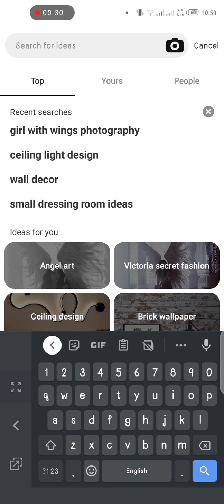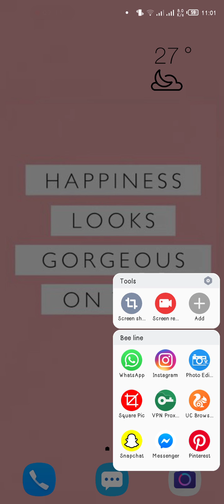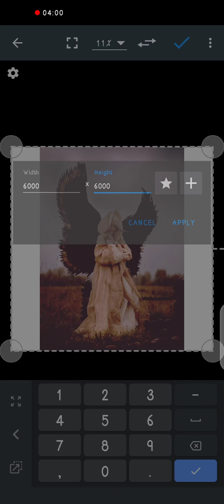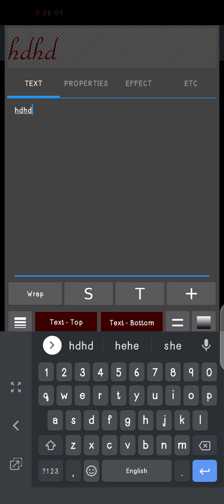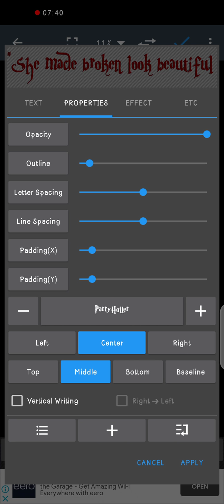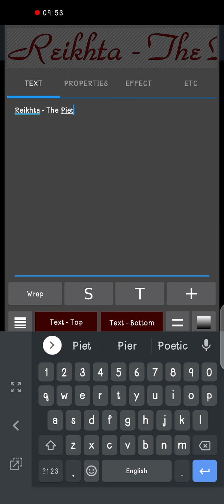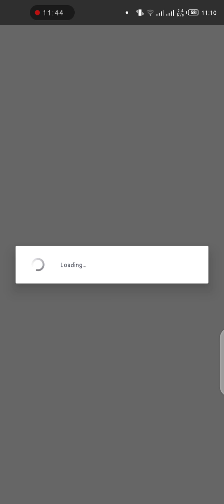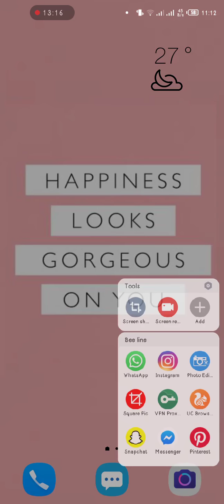How to add Text on Image | Best Photo Editor for Android | Reikhta Edition.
How to add Text on Image using Photo Editor, best app for images, Insta photo effect explained.